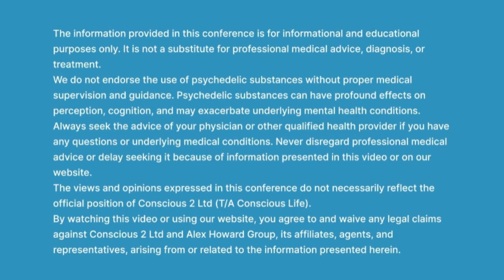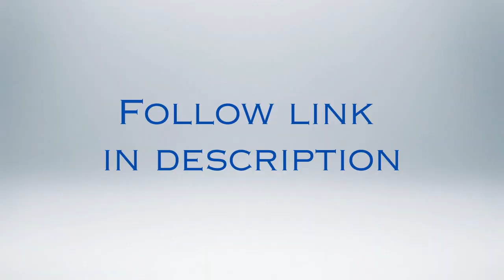Can Psychedelics Enhance Our Creativity?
"The same reasons that psychedelics help treat depression are very similar to the same reasons that they help enhance creativity."

"Laura Dawn teaches business and thought-leaders, entrepreneurs, and creative professionals how to mindfully explore psychedelics and sacred plant medicines as powerful visionary tools for inner transformation, fostering emotional resiliency and unlocking new depths to our creative potential."

This is an excerpt from longer interview: How Psychedelics Can Unlock Your Creativity - free with registration to the Psychedelics Super Conference May 20-26, 2024

** Some of the Conference topics:
How Psychedelics Can Change Your Brain
How psychedelics can lead to neuroplasticity
MDMA for the treatment of PTSD
How psychedelic medicine integrates with healthcare
What shifted medical acceptance of the use of psychedelic drugs
What is a master plant versus a psychedelic

Thumbnail image is from The Psychedelic Therapy Podcast page: Laura Dawn: Healing with Creativity